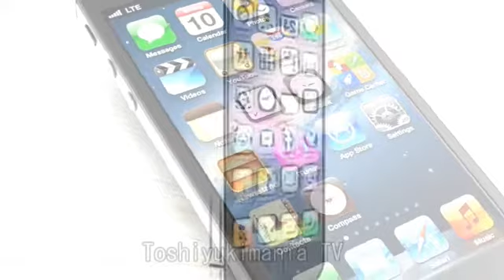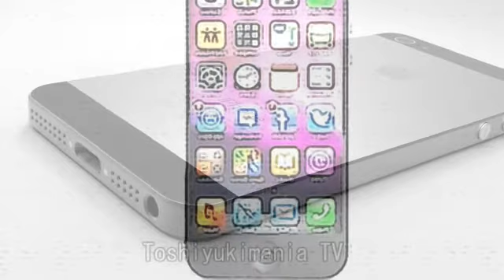【iPhone 5】 It is a sale start soon!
i Phone 5 間もなく発表＆発売開始です。
これで au と softbank　が益々シェアを拡大して
docomo は益々苦境に立たされるでしょう。